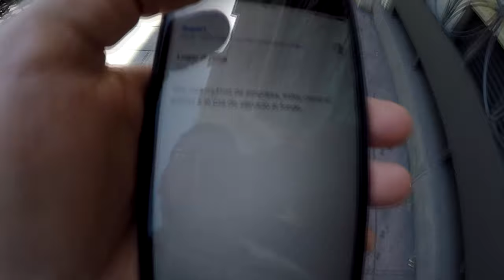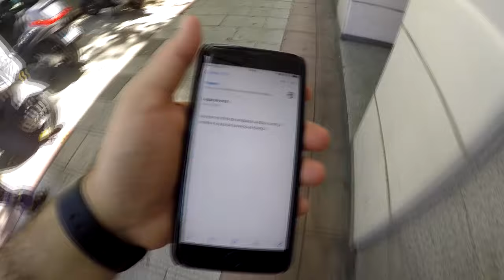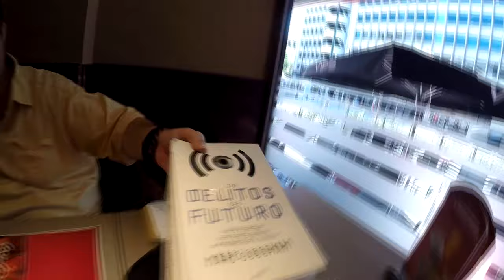Rupert, el ermitaño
Nos encontramos con el señor Rupertdax, antaño podcaster, actualmente refugiado en las montañas Analógicas y cazando sus propios datos.